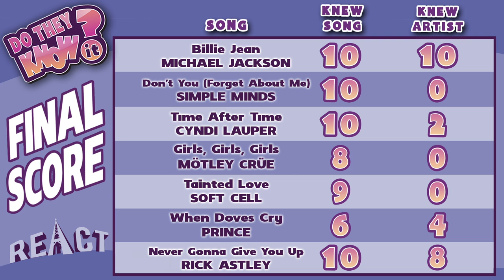REACT - DO COLLEGE KIDS KNOW 80s MUSIC (REACT- Do They Know It)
The college kids give their reaction to hearing popular 80s Music, but do they know the songs?

This episode features the following Reactors:
Paris
Zack

Sr. Associate Producer - Megan Lutz
Associate Producer - Derek Wells & Katie Harper & Zach Cieszynski
Coordinator - Cynthia Garcia
Production Assistant - James Roderique & Ethan Weiser & Kenira Moore

Do They Know It #29 - DO COLLEGE KIDS KNOW 80s MUSIC? (REACT: Do They Know It)